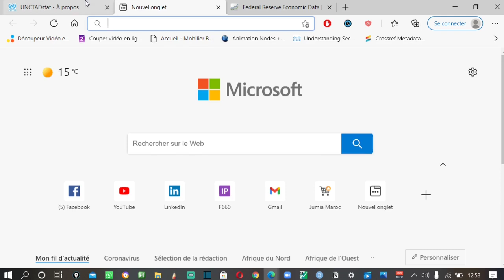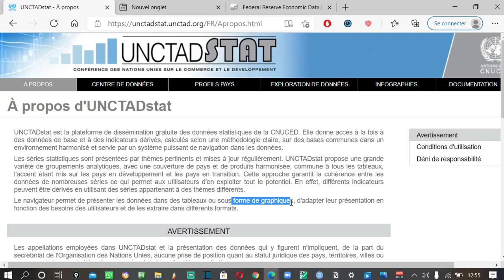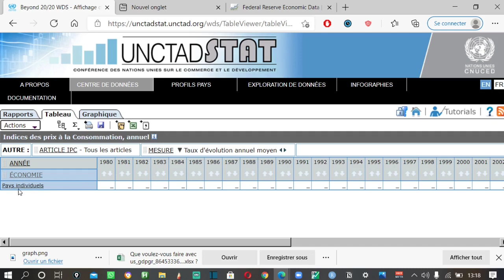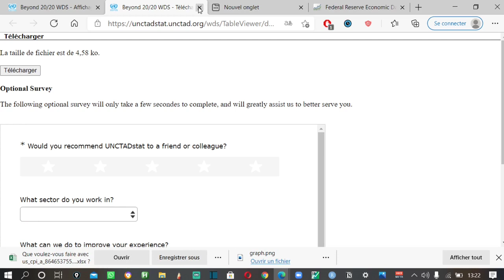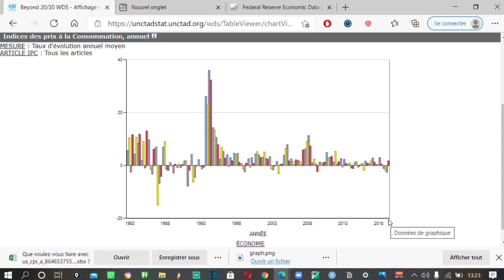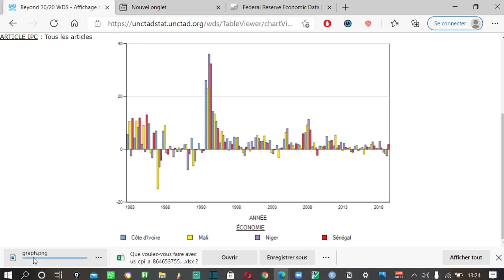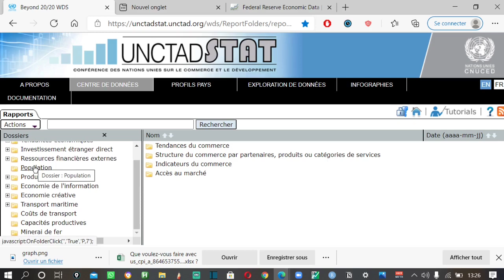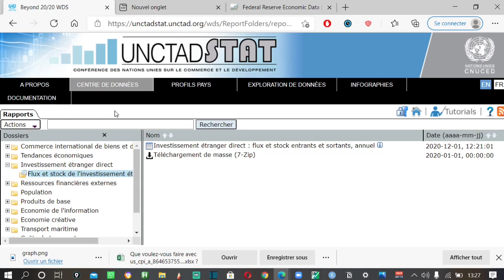Télécharger des données statistiques pour tous les pays du monde sur ce site. Unctadstat FMI#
Dans ce nouveau tutoriel je vous présente un excellent site pour télécharger des données statistiques pour tous les pays du monde.